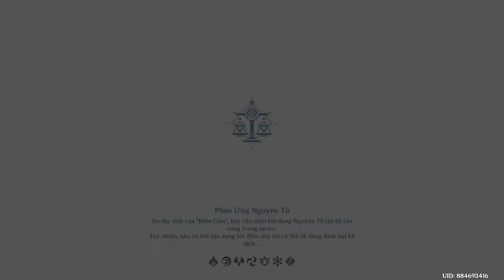Tôi đã phải hiến máu cho michos sau nhiệm vụ này. Game hay vcl Genshin Impact 2024 05 15 15 43 18